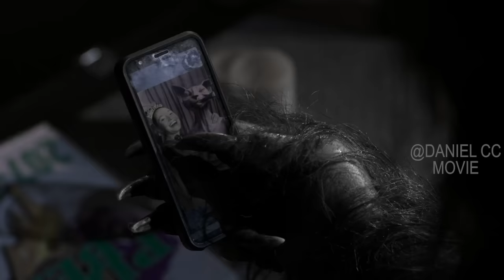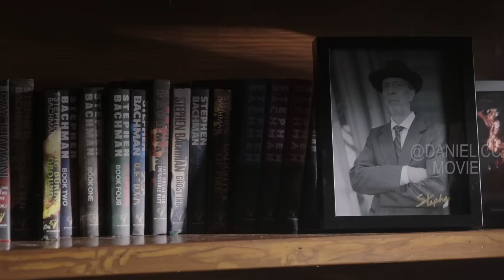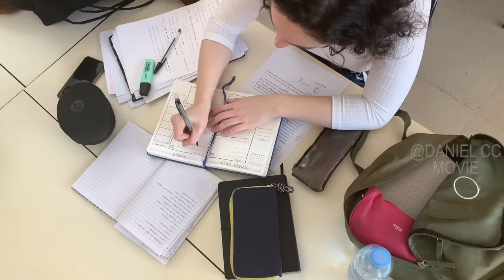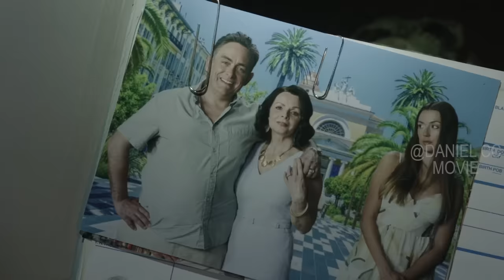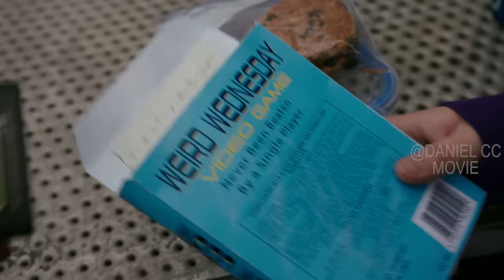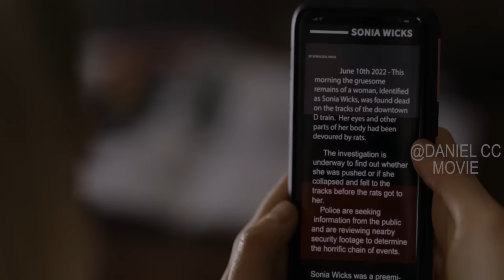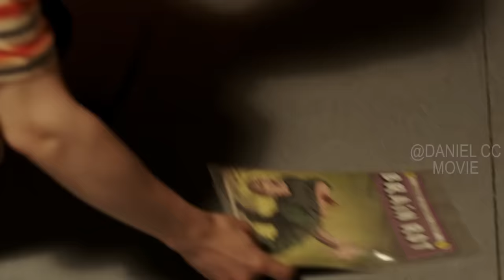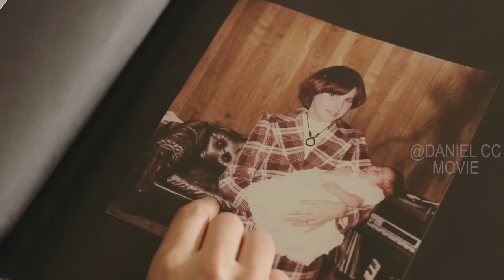Creepshow Season 4 |Don't Mess Up With Special Girl Who Can Paint Her Enemies to Death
CREEPSHOW SEASON 4. The fictional Creepshow comic books come to life in this anthology series of terrifying tales hosted by the silent Creepshow ghoul.